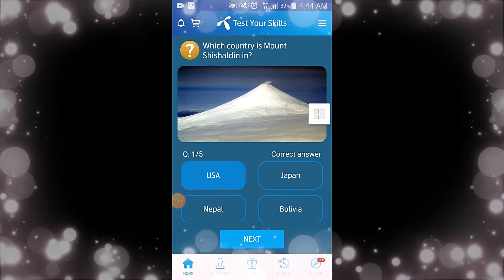Which country is Mount Shishaldin in? | ppsc preparation 2020 | international general knowledge | GK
TItle:-  Which country is Mount Shishaldin in? | ppsc preparation 2020 | international general knowledge | GK
Also covers:
04 October 2020 my telenor
04 October 2020 my Telenor answers
04 October 2020 telenor answers
04 October answer
04 October answers
04 October my telenor
04 October my telenor answers
04 October my telenor app
04 October my telenor app questions
04 October my telenor question
04 October my telenor questions
04 October question
04 October question answer
My Telenor
question answer
telenor 04 October 2020
telenor answer